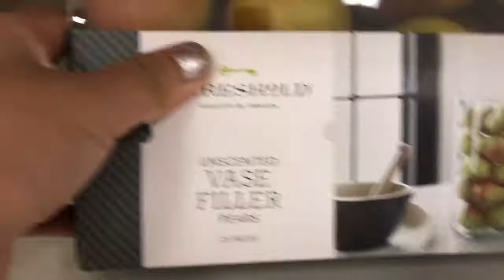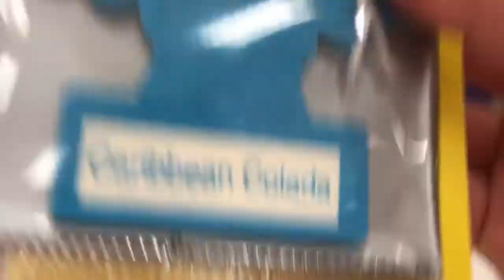I SPILLED A CANDLE IN A STORE? ~ Isabella Panda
Lol obviously  the title is fake I did not spill a candle or break anything @target if your watching sorry for the title
Musically: WatermelonElizabeth
Join the panda fam